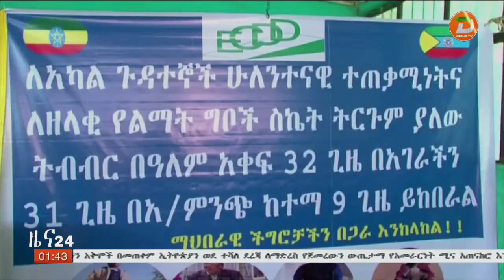ለአካል ጉዳተኞች የሚደረግ ድጋፍ ተጠናክሮ እንዲቀጥል ተጠየቀ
ዘጋቢ ፡  ታምሩ በልሁ ከአርባምንጭ ጣቢያችን